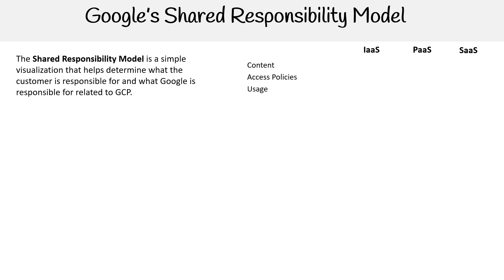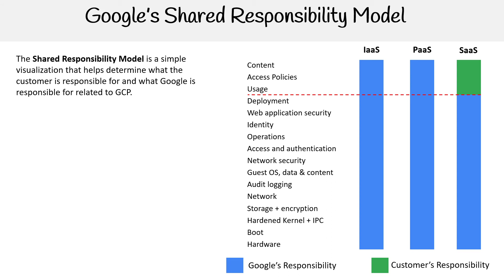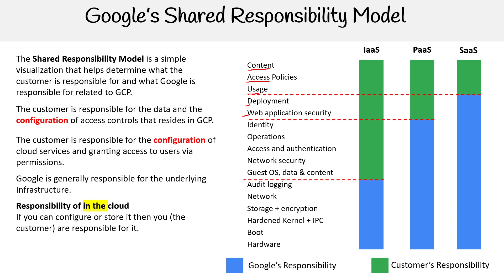GCP — Google Shared Responsibility Model